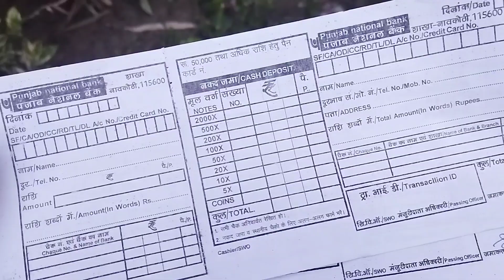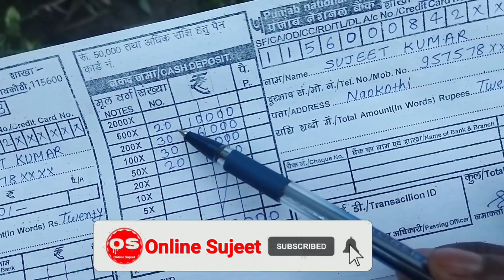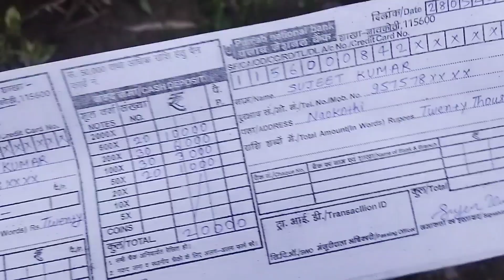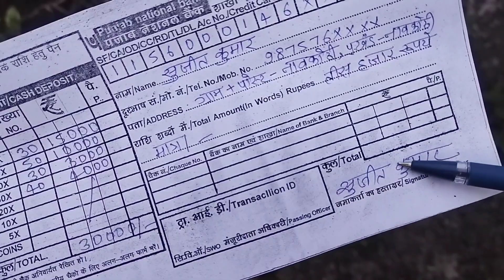bank me paise dalne ka form kaise bhare | pnb deposit form kaise bhare | pnb check kaise bhare